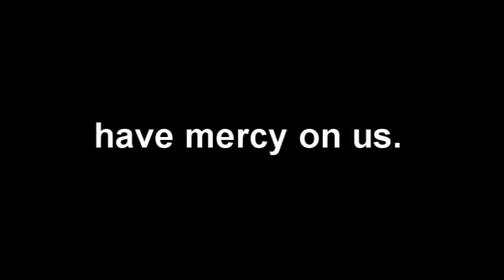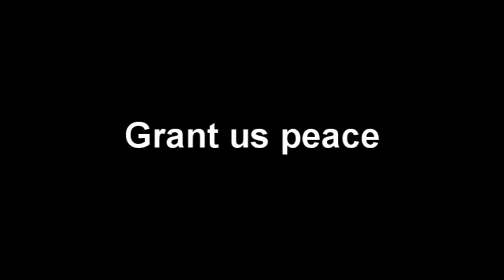9 Lamb of God